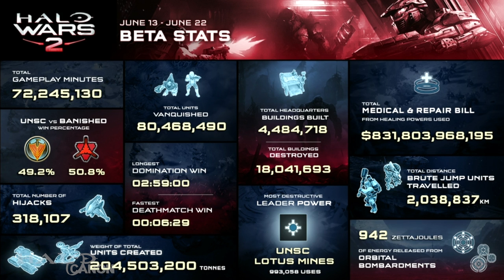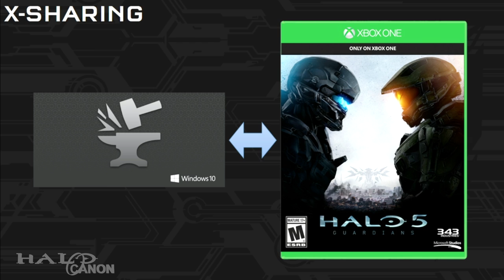Halo Panel - RTX 2016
The (mostly) full Halo panel from RTX 2016, covering Halo Wars 2, Forge for Windows 10, Loot Crate, and more! Only thing missing is an RvB clip which is what caused issues the last time I uploaded.

Halo Wars 2 - 3:55
Forge for Win10 - 22:10
Rooster Teeth - 29:30
Loot Crate - 35:20
Q&A - 46:45